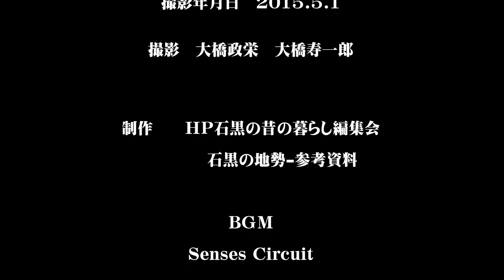伝説の岩屋へ登る 2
今年（2015）の5月1日に念願の上石黒の岩屋（蛇岩）に政栄さんと上った。たかが650ｍほどの所にある黒姫層の露頭ではあるが、村人も上ったという人はほとんどいない。だから、露頭の基部は平な所があるのではないかと勝手に想像していたが、ようやく腰を下ろすことのできる幅しかなく腰を下ろすと背中が露頭に当たるほどである。また、蛇岩の蛇形の頭部まで移動することは容易にできない地形である。付近にはとくに珍しい植物もなかったが、露頭の一部を覆う白と赤褐色の地衣植物のようなもの、特に赤褐色の方は今まで出会ったことはないものであった。
1か月ほど前に喜寿を迎えて、子どもの頃から親しみを持って眺めた蛇岩（岩屋）に上ることが出来たのは嬉しいこてである。